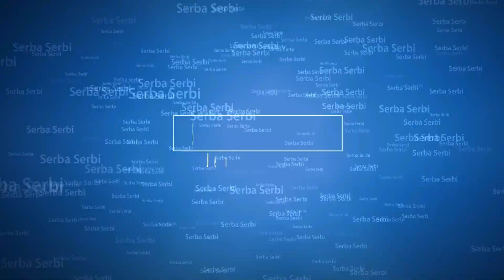LAGU DAERAH ''CINTA KU PAGARALAM '' ANDIKO CIPT : DEMSI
LAGU DAERAH SUMATERA SELATAN  PAGARALAM. (jeme kite)

Vocal : Andiko
Cipt/ arr : Demsi

Untuk membangun Channel ini lebih baik dan Bermanfaat.
Wassalam.